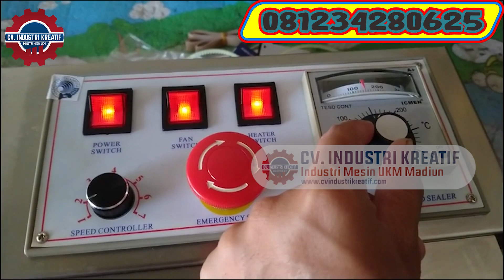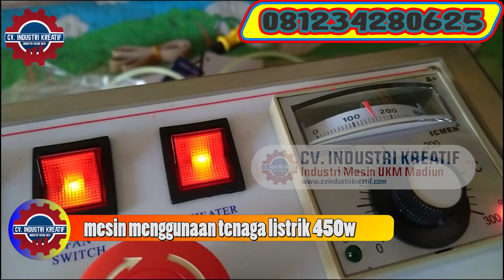MESIN LAS PLASTIK/PRES KEMASAN PLASTIK LEBIH MUDAH DAN KEMASAN JADI MENARIK WA 081234280625